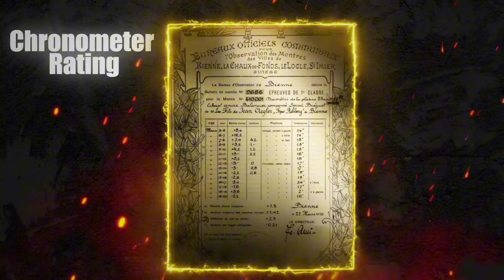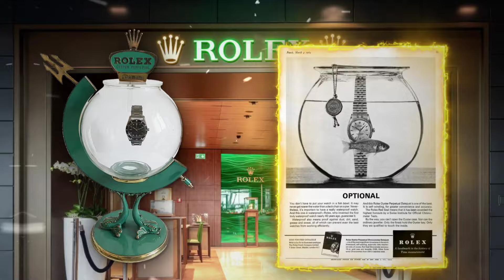How a Young Orphan Boy Created Rolex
Discover the inspiring tale of Hans Wilsdorf, the orphan boy who defied the odds and went on to revolutionize the world of horology by founding Rolex. From humble beginnings to global recognition, this video explores Wilsdorf’s journey, highlighting his vision, perseverance, and commitment to excellence. Join us as we delve into the fascinating history behind one of the most iconic luxury watch brands of all time.